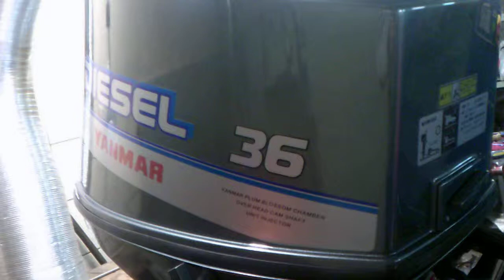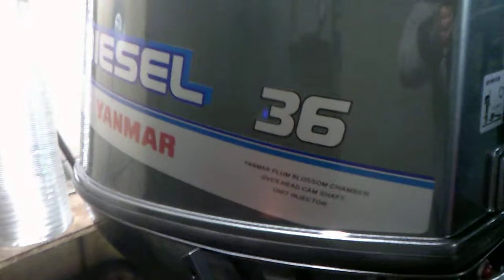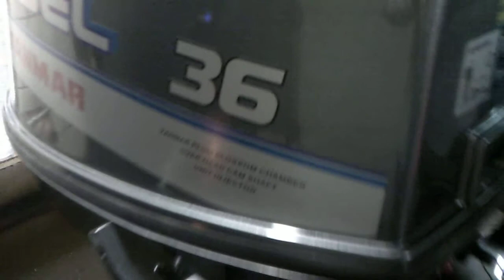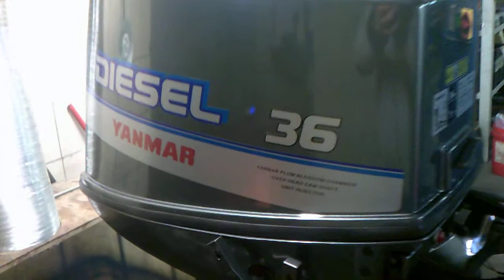YANMAR D36 MotoX LT AH 9